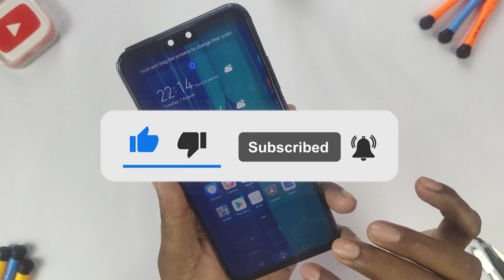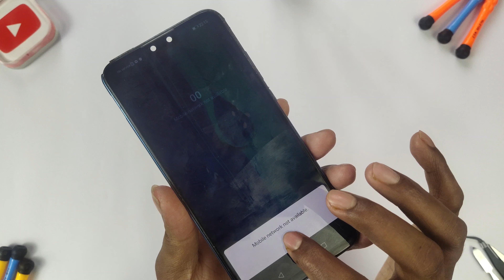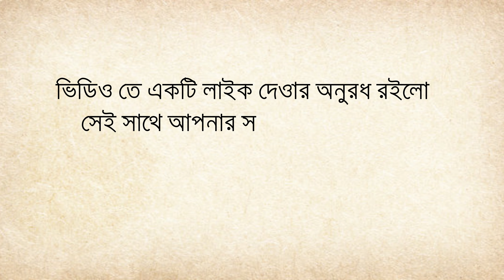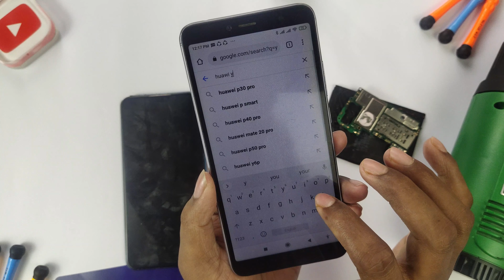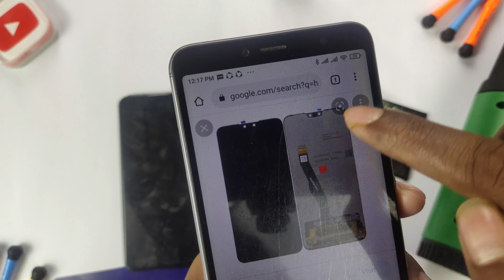How To Remove Huawei LCD/Display Screen Separate from Mobile Body Frame Fully Safe